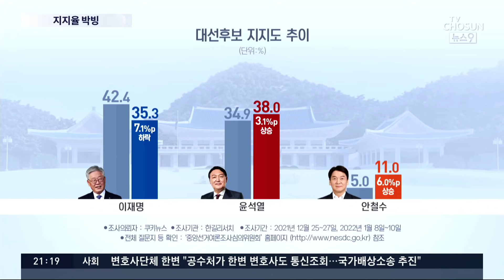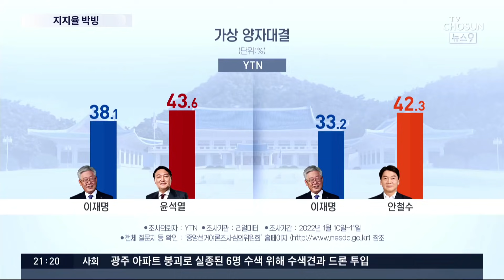'20대 표심' 이재명 하락하고 윤석열 반등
보신 것처럼 이재명 후보가 경제 행보를 이어가고 있는 동안, 윤석열 후보는 2030을 향한 메시지에 집중하면서 20대 표심에도 뚜렷한 변화가 감지되고 있습니다. 최대 관심사로 부상하고 있는 야권 후보 단일화에서는 윤석열, 안철수 두 후보가 각축을 벌이고 있습니다.